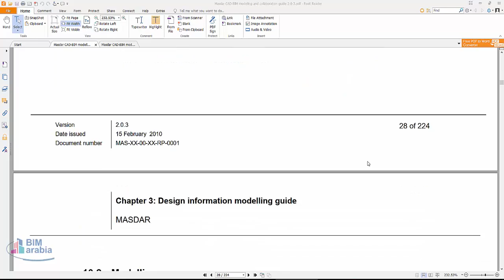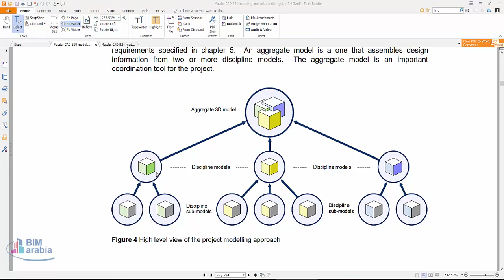03 Masdar High level view of the project modelling approach